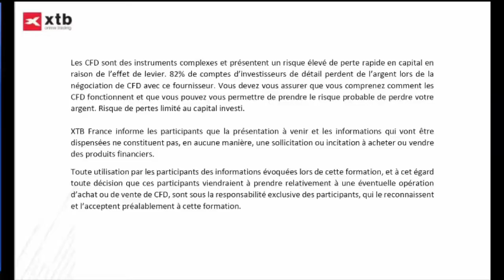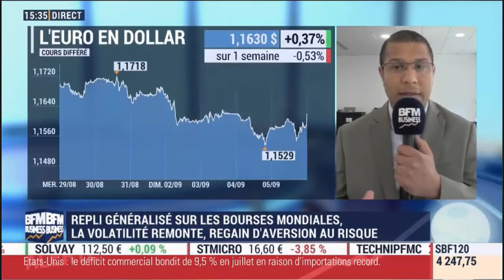BFM Business : 5 septembre 2018 - Kalil Djebali XTB France